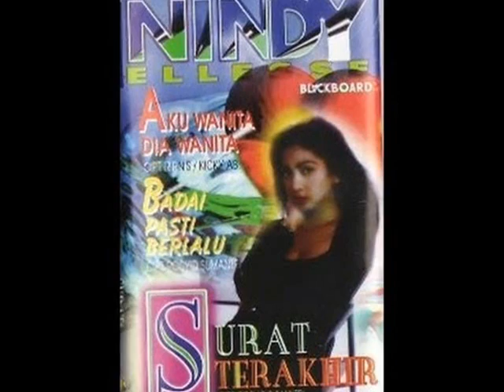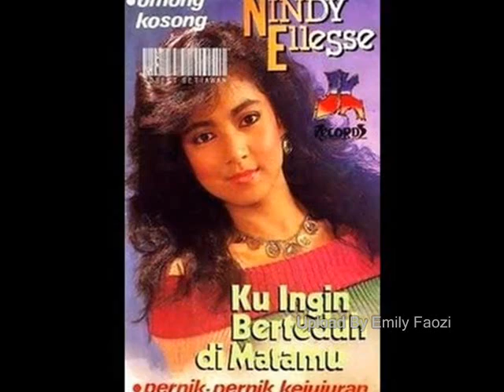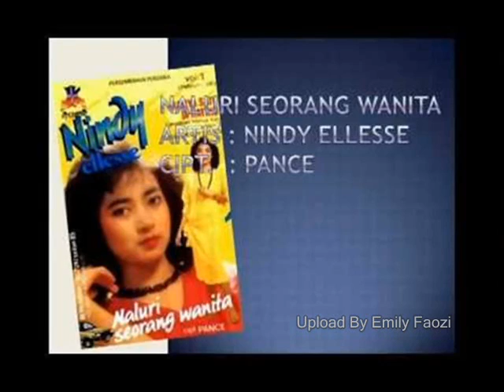Nindy Ellesse Senandung Cinta & Asmara